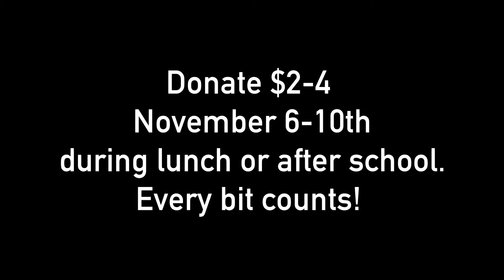Interact Hurricane Relief Fundraiser